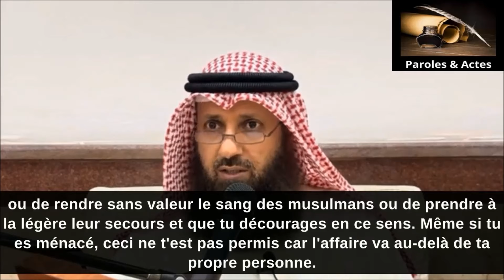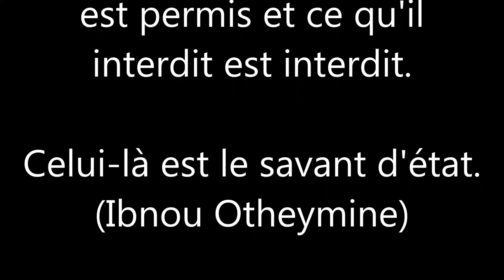LES SAVANTS DU PALAIS: LEUR AVIS EST POLITIQUE ET NON RELIGIEUX Cheikh Faysal Qizar Al Jassim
Réfutation des chouyoukhs tels que Ibrahim Al-Muhaymid et 'Abd Al-'Aziz Ar-Rayis propagé par le site Minhaj An Nubuwwah et autres pseudo-salafis.